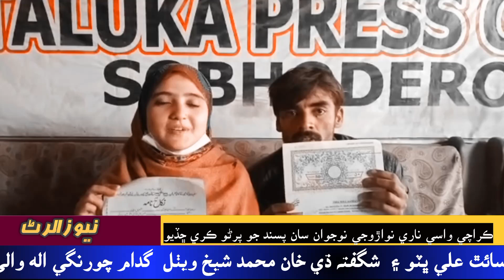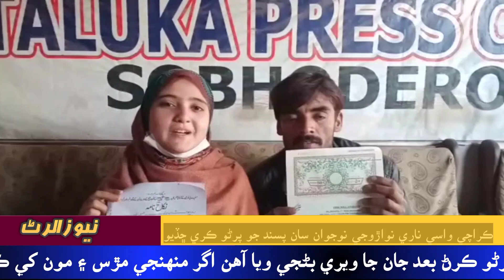Karachi woman]got married for love]live news] Sindhi news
تفصيل موجب سوڀوديرو لڳ ڳوٺ نواڙو جي رھواسي سائٿ علي ڀٽو ۽  شگفتہ ڌي خان محمد شيخ ويٺل  گدام چورنگي الھ والي ٽائون ڪراچي جي رھواسڻ پنھنجي  پريمي مڙس سائٿ علي ولد اسمائيل پٽو سان گڏجي   پريس ڪلب سوڀوديرو پھچي ميڊيا وارن کي ٻڌايو ته اسان ھڪ ٻئي سان محبت ڪندا آھيون ۽ خيرپور جي عدالت ۾ شريعت محمدي موجب پيار جو پرڻو ڪيو آھي۔ پيارجو پرڻو ڪرڻ تان ماما غلام مصتفا شيخ۔نديم شيخ۔پيء خان محمد شيخ مان خطرو آھي جيڪي اسان جا پيار جو پرڻو ڪرڻ بعد جان جا ويري بڻجي ويا آھن اگر منھنجي مڙس ۽ مون کي ڪجھ به ٿيو ته اھي زميوار ھوندا پريمي جوڙي آء جي سنڌ۔ڊي آء جي سکر۔ايس ايس پي خيرپور کان تحفظ ڏيڻ جي گھر ڪئي
رپورٽ اورنگزيب پيرزادو عوامي آواز سوڀوديرو
26_1_2023#latest news#breaking news#live news#viral news channel#7starnewshd#sindh pakistan karachi islamabad sindhi#

Mazid khabren aur update aur bulletin dekhne ke liye niche diye Gaye link per click Karen 👇👇👇👇